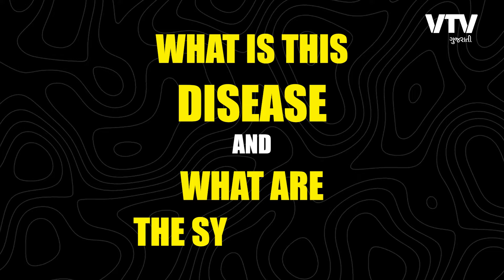કચ્છમાં 6 દિવસની અંદર રહસ્યમયી બિમારીથી 15ના મોત થતા ખળભળાટ, જાણો કઈ છે બિમારી | Daily Dose